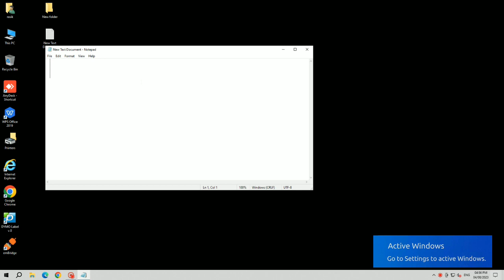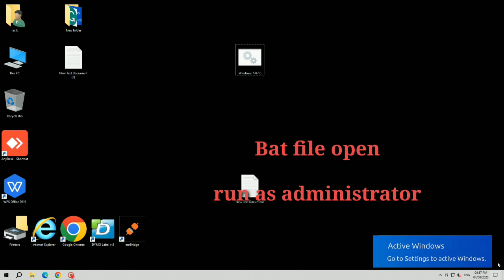How To Get Rid of the Activate Windows 7/8/10/11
How To Get Rid of the Activate Windows 7, 8,10,11 l How to remove the activation watermark in the desktop l REMOVE "ACTIVATE WINDOWS 10" WATERMARK l Remove Activate Windows 10 Watermark Permanently l Activate windows problem get solve by this video l how to windows 7,10,10,11 activation for  bat file

YouTube I'd :- rasik khoradiya or rasikkhoradiya